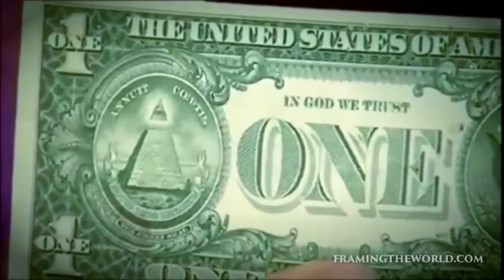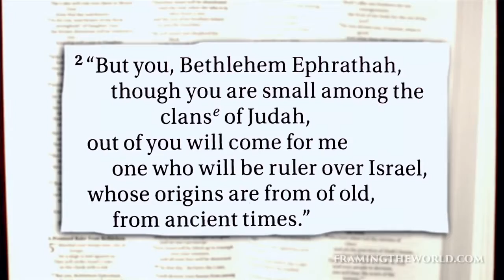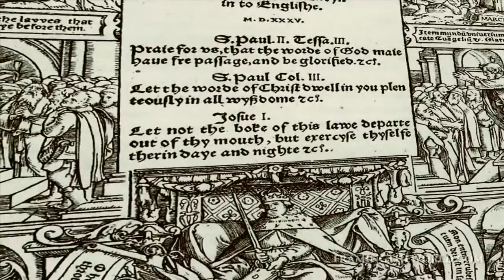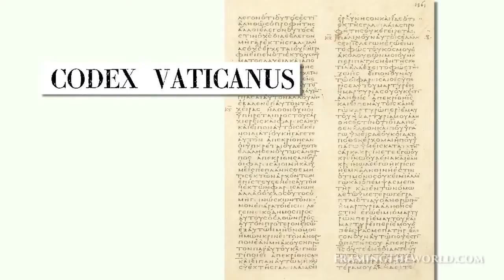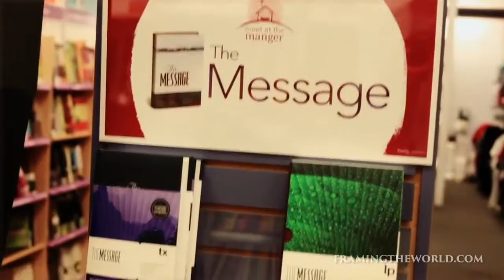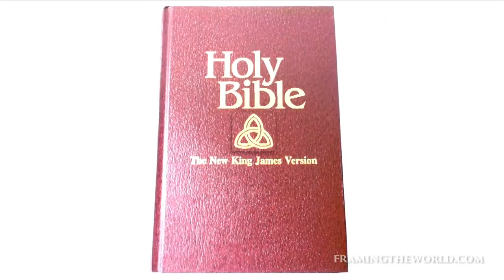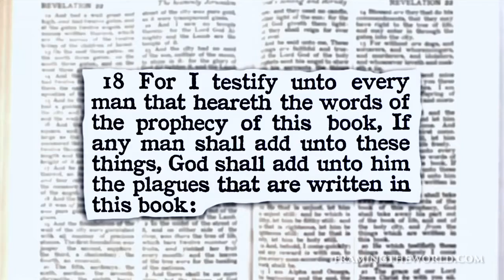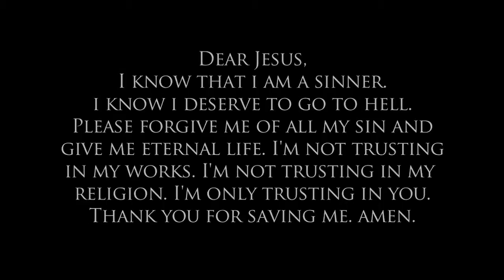Modern Corrupted Bible Versions: Deadly Leaven (New World Order Bible Versions)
Discover how the scriptures have become perverted in this entertaining documentary which exposes all modern bible versions as corrupted and not the true word of God.

If you were to die today would you be 100% sure you would go to heaven. Don't be unsure get it right today with this simple presentation of the Gospel. It will be the best seven minutes of your life and you will see it is simply believing on Jesus Christ as our Savior.

If you are interested in finding out more about soul winning and want to share the Gospel with others, you can find more
information on soul winning worldwide in an area near you, check out the following websites:-